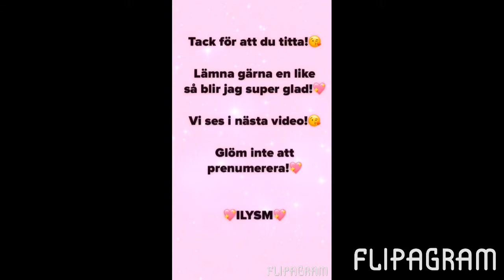Speed drawing [ black and white tumblr ]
Hej! Sorry för att jag inte lagt upp något på typ 5 månader men har inte haft inspiration. Men här är en black and white tumblr, inte så nöjd med denna, men ska troligen göra en till senare som kommer upp på kanalen. Ha det bra alla finisar💖